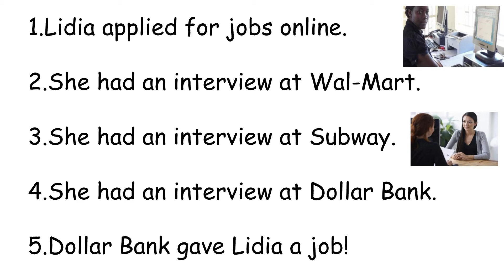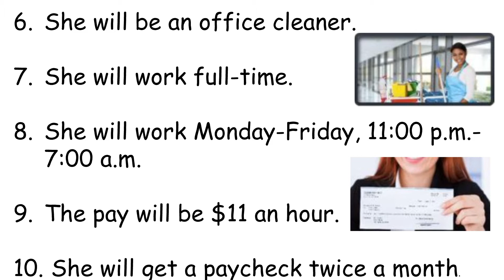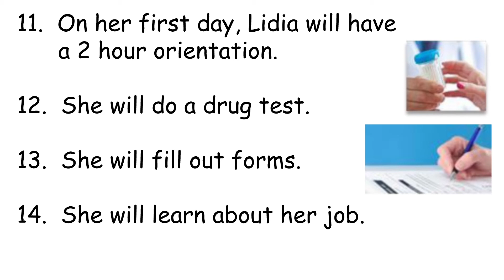Lidia Gets a Job Story Part 1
Teacher Nancy reads part 1 of Lidia Gets a Job